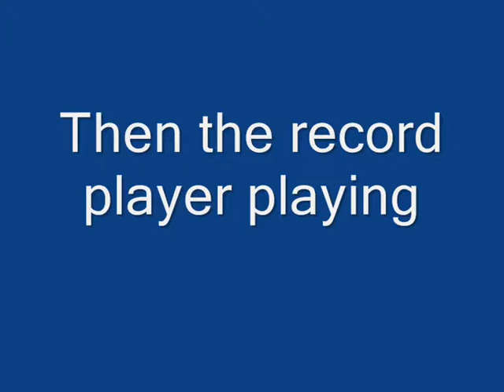Hacker GAR 600 vintage audio system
Quality belt drive record player incorporating 3 waveband tuner and input for tape/aux. British built by Hacker...how good is this.